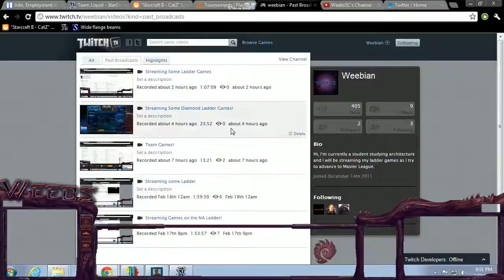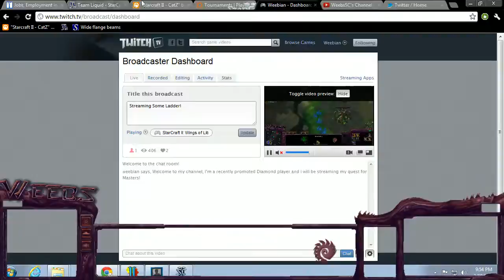Zvp on Korhal Compound - 1 / 2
Weebs (Z) vs. Zionksta (P) on Korhal Compound. -- Recorded live on Justin.tv